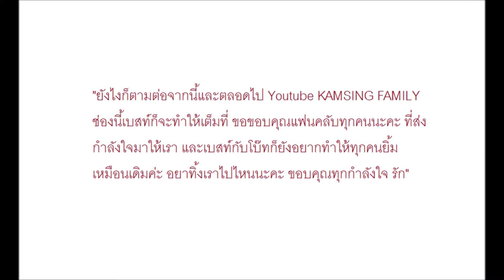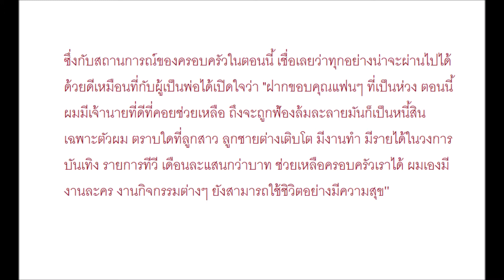สู้เพื่อครอบครัว! "น้องเบสท์" ลูกสาวสมรักษ์ วอนแฟนๆ อย่าทิ้งกัน